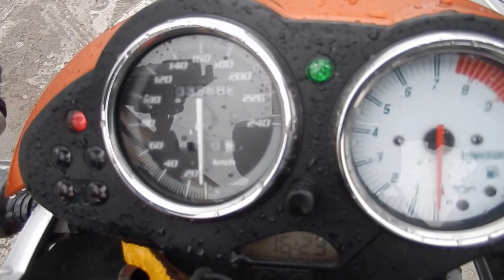B6366 BMW R1150R ROCKSTER